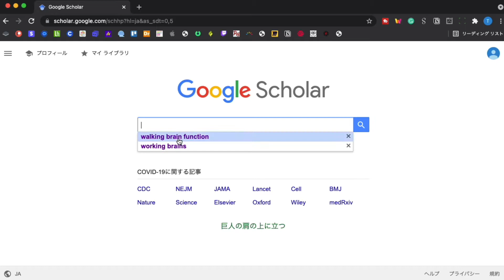The Day in The Life of Japanese Youtuber / Online teacher 🇯🇵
☆★Youtube Membership★☆
It's affordable than the Starbucks latte.
1. Free Access to my original textbook
2. Join Zoom meeting
3. You can use the original badge
etc...

I can make more Japanese lessons.

Hello-talk ID→@me_taka_88910